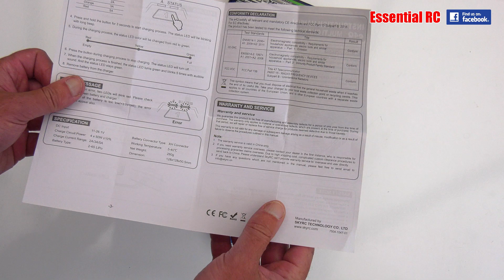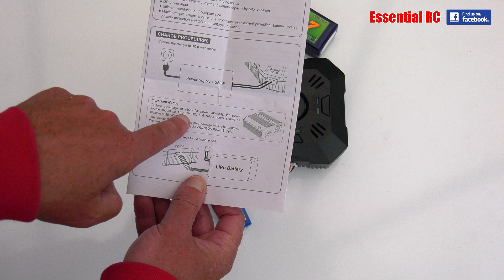SkyRC e4Q 4×50W 4x5A DC 2-4S LED Smart Battery Balance Charger XT60 Input: ESSENTIAL RC PRODUCT TEST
I can't get too excited about testing chargers but hey, they are essential to the RC hobby. This little charger can actually do quite a lot. It can charge 4 lithium polymer packs simultaneously at 2A, 3A or 5A.

Filmed by Dom Mitchell for the 'Essential RC' YouTube channel using the Panasonic AG-UX-180 Pro 4K camcorder.